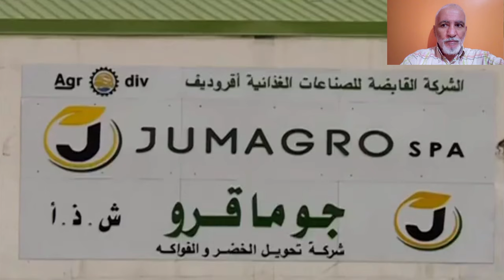تابعو إنشاء مصنع كبير لتحويل الخضر و الفواكه بولاية جيجل AGRO-ALIMENTAIRE JUMAGRO